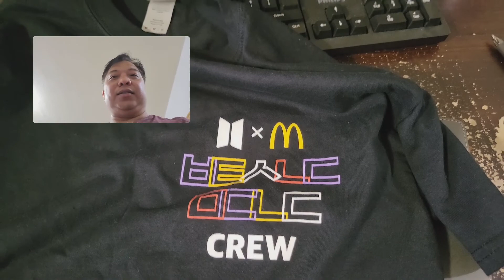Pinoy Storage Wars - "BTS" T Shirt, Bts Meal!!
Pasyal pasyal muna!!! Naka Jackpot ng BTS Mcdo T-Shirt.
Gusto ninyo?